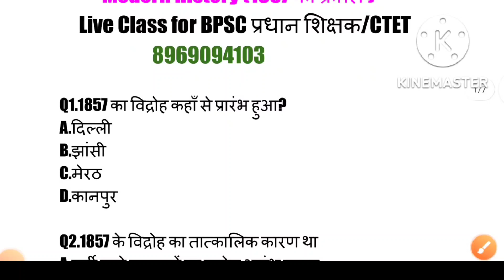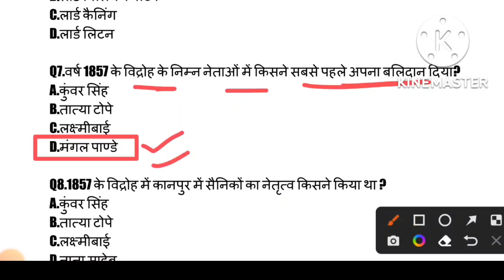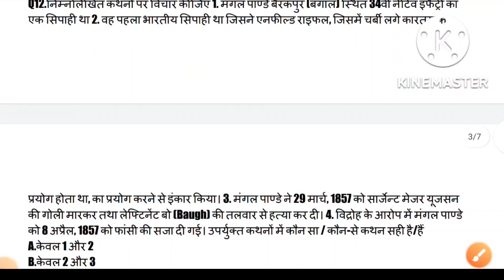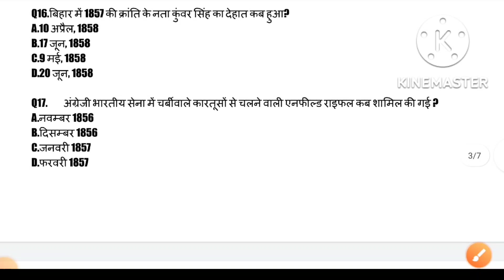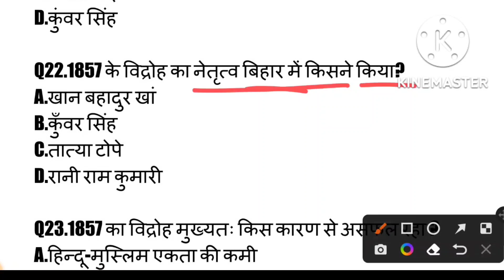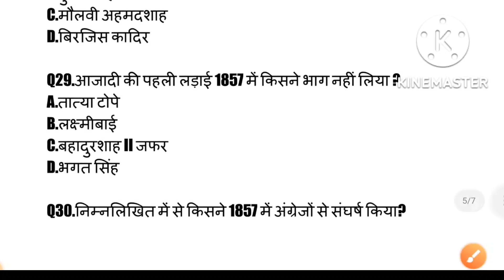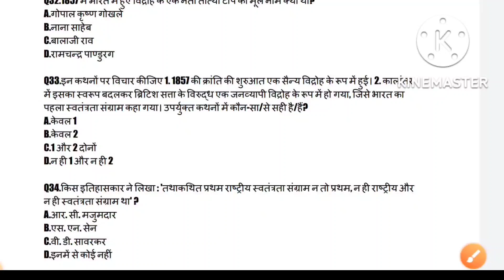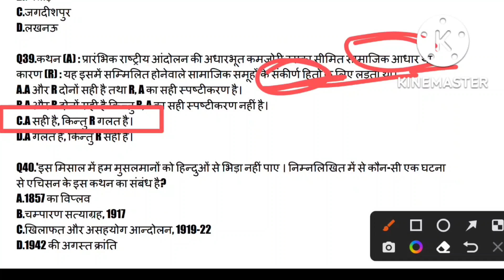1857 की क्रांति से जुडे़ 40 महत्त्वपूर्ण प्रश्न जो सभी परीक्षाओं में बार बार पूछा जाता है।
1857 की क्रांति से जुडे़ 40 महत्त्वपूर्ण प्रश्न जो सभी परीक्षाओं में बार बार पूछा जाता है।